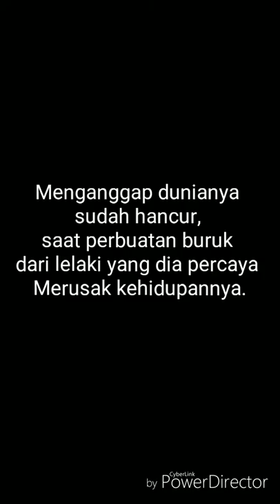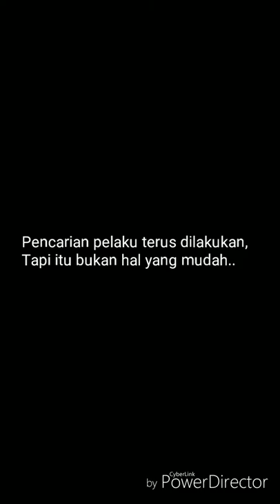The Dark Slide [Wattpad Trailers]